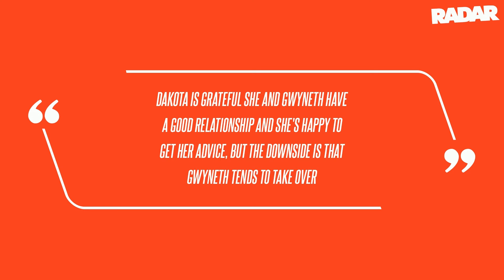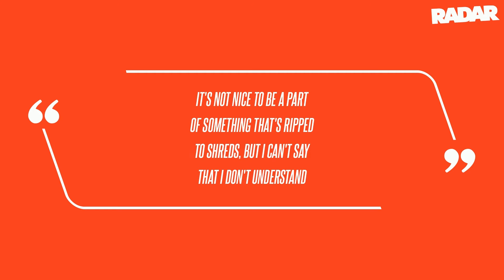Unconventional Ex: Gwyneth Paltrow 'Taking Over' Ex Chris Martin and Dakota Johnson's Wedding Planni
Lovebirds Dakota Johnson and Chris Martin are putting the finishing touches on their long-awaited wedding - but sources reportedly claim Gwyneth Paltrow may lose her place on the invite list if she doesn't quit meddling, RadarOnline.com has learned. "Dakota is grateful she and Gwyneth have a good relationship and she's happy to get her advice, but the downside is that Gwyneth tends to take over," an insider spilled to the National Enquirer. As this outlet reported, sources claimed the Yellow singer was eager to get Dakota down the aisle this summer in hopes that a wedding would lift her spirits after a disastrous box office showing for her Spider-Man spin-off, Madame Web.